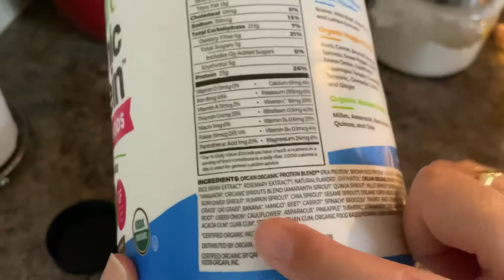Day in the life of a single mom 2020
just an ordinary day in the life doing some food shopping and trying to get back into a healthy lifestyle. The struggle has been real for me with my weight but i'm determined more than ever to get back to myself x100.

WANT TO MAKE EXTRA $$$

Become a DoorDash driver! Work flexible hours and earn an extra $400 after 270 deliveries.